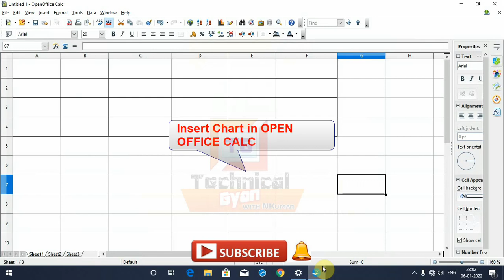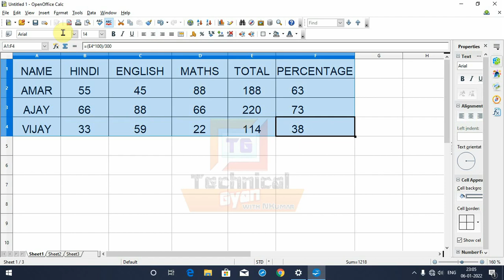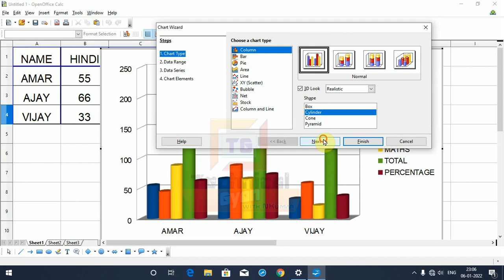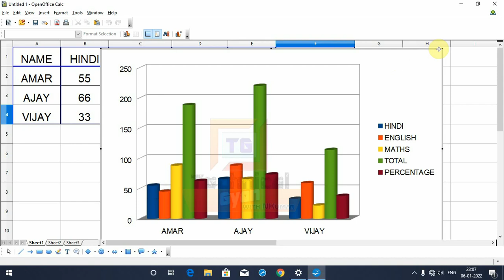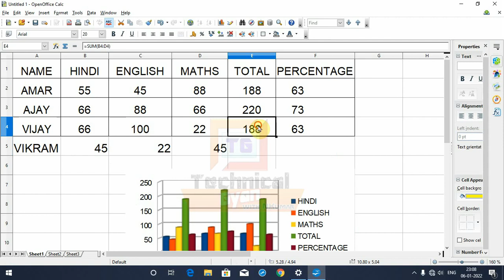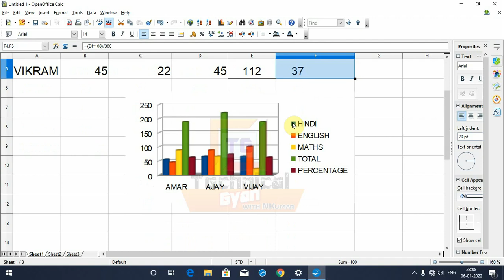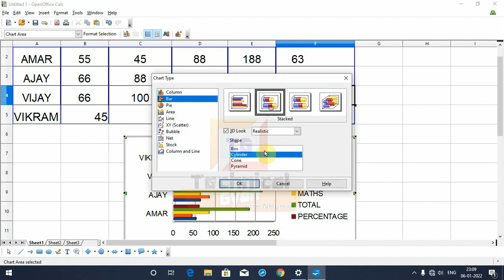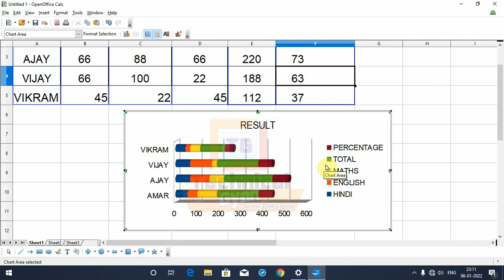Chart or Graph in Open Office Calc Spreadsheet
Chart or Graph in Open Office Calc Spreadsheet. Welcome to this Channel(Technical Gyan with NKumar). All videos in this channel are fully based on practical. here we provide all technical knowledge step by step.

Time Stamps :
0:00 Intro